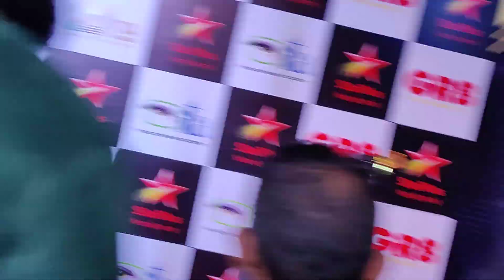Bhuvan Bum Takes Selfie with All Media Photographer at ITA Awards | Bhuvan Bam | BB ki Vines